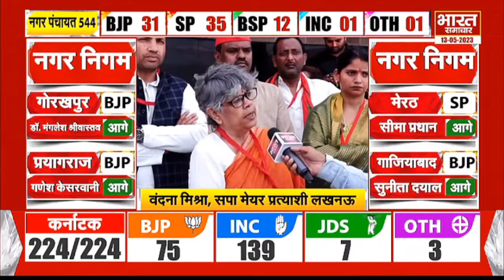Byelection 2023 : स्वार में BJP आगे तो छानबे में सपा बना रही बढ़त, कांटे की टक्कर में कौन जीतेगा !